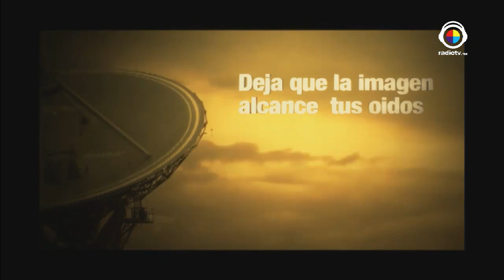La Buena Vida 29 de Julio 2016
sigue la transmisión a través de radiotv.mx